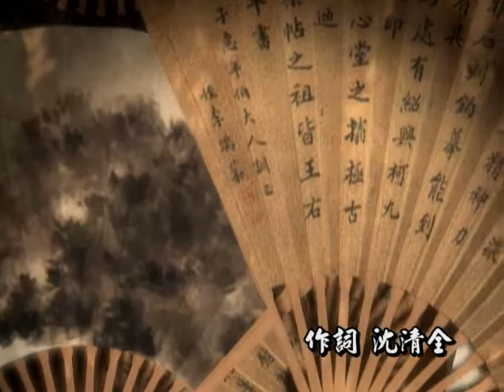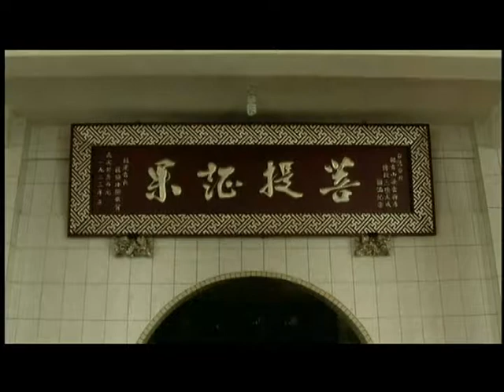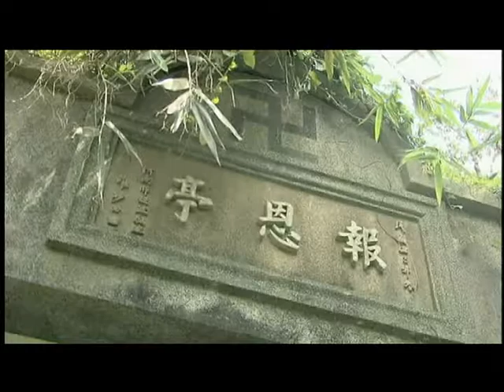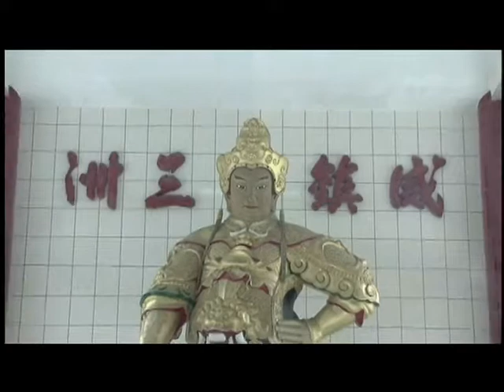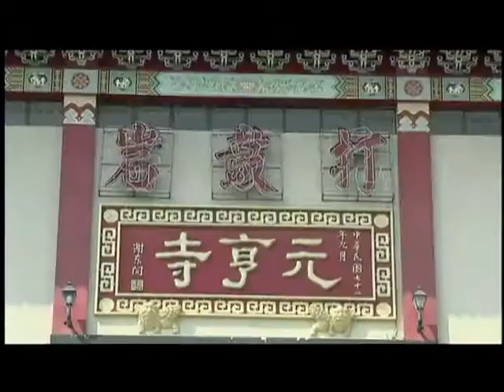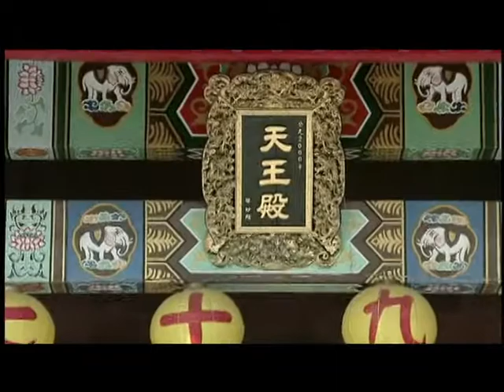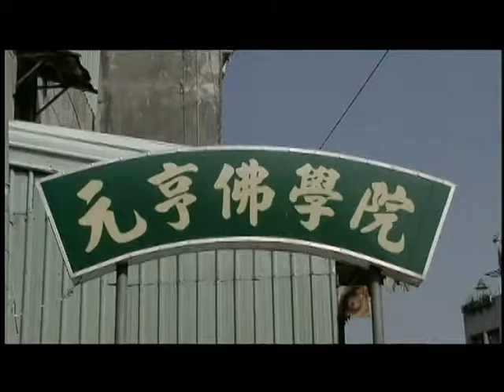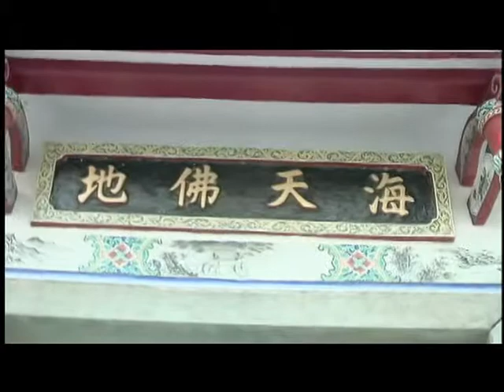稽首地藏王1 3215